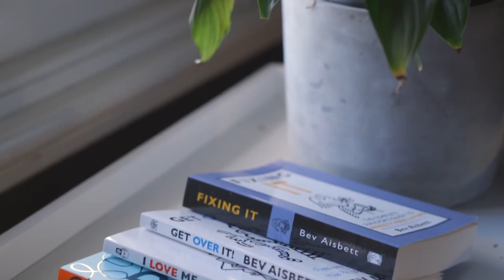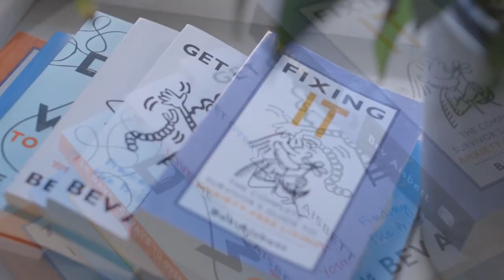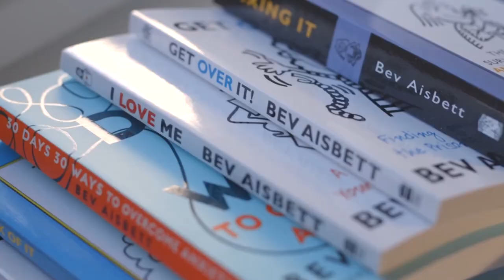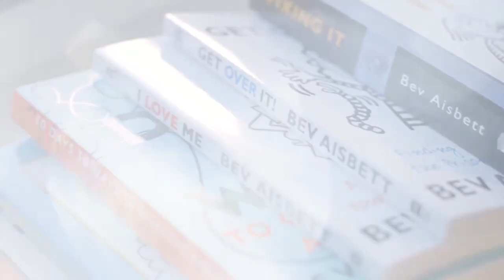Must-Read ANXIETY Help Book - "Living With IT" by Bev Aisbett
Destination Happiness TV - Channel 9

Best selling author Bev Aisbett has written a series of self help books on anxiety.
The books are based around the character she has created called 'IT' which describes our internal anxiety monster. Bev takes a light hearted look at this beast and how we can take control over it.
Host Angie Hilton talks to Bev about her own anxiety and helps Angie get in touch with her inner monster.

Title: An Empowering Guide to Overcoming Anxiety - A Review of "Living With IT" by Bev Aisbett

Rating: ★★★★☆ (4/5)

"Living With IT" by Bev Aisbett is an insightful and practical self-help book that serves as an empowering guide for individuals struggling with anxiety. With her personal experiences and expertise as an author and illustrator, Aisbett offers a unique perspective on managing and conquering anxiety, making this book a valuable resource for anyone seeking solace and support.

One of the strengths of "Living With IT" lies in Aisbett's ability to convey complex psychological concepts in a clear and accessible manner. She breaks down the various facets of anxiety into manageable chapters, covering topics such as identifying triggers, understanding the physiological and psychological aspects of anxiety, and developing effective coping strategies. Her friendly and conversational writing style, accompanied by her charming illustrations, creates an engaging and relatable reading experience.

Aisbett's personal anecdotes add a heartfelt touch to the book, allowing readers to connect with her experiences and find solace in the fact that they are not alone in their struggles. Her candidness and vulnerability throughout the pages create a safe space for readers to explore their own anxieties and take the necessary steps toward healing.

What sets "Living With IT" apart from other anxiety-focused books is its emphasis on practical strategies and techniques. Aisbett offers a range of actionable advice, including mindfulness exercises, cognitive-behavioral techniques, and self-care practices. By combining these strategies with her compassionate guidance, she empowers readers to take control of their anxiety and work toward a healthier, more fulfilling life.

However, one potential drawback of the book is that it primarily focuses on general anxiety rather than delving into specific anxiety disorders. While the techniques presented can be helpful for a broad audience, individuals seeking targeted guidance for specific conditions might need to supplement their reading with additional resources.

Overall, "Living With IT" is a valuable tool for anyone grappling with anxiety. Bev Aisbett's warm and compassionate approach, coupled with her practical advice and relatable anecdotes, creates an uplifting and empowering reading experience. While it may not cover all anxiety disorders extensively, the book offers a solid foundation for understanding and managing anxiety, ultimately paving the way toward a more fulfilling and peaceful life.